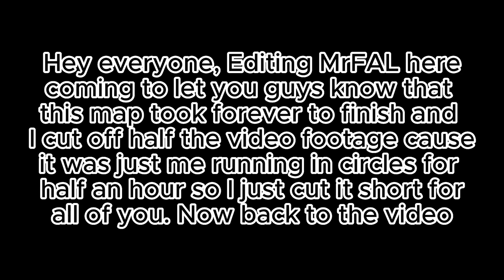ENDLESS ZOMBIES (Black Ops 3 Custom Zombies)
In this video I play a pretty old custom zombies map after a while and now it's time for me to start uploading frequently again. Ignore the constant controller noises it's an issue with my mic filters on OBS. I'm pretty awkward on the mic at the moment because I'm still trying to get used to open mic videos again after not doing so in so long. Anyway enjoy one of many more Custom Zombies videos I have planned to upload on this channel. Take care everyone catch you guys in the next video :)

THUMBNAIL BY MAP CREATOR!!!